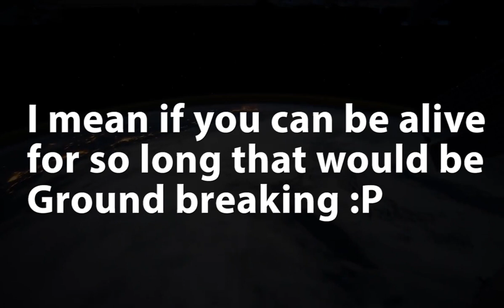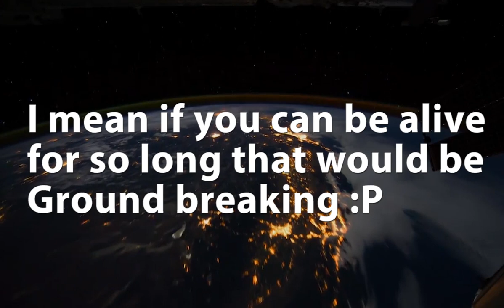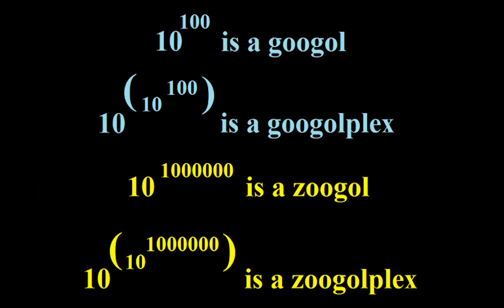How Mind Blowingly Long Is A Billion Seconds ? |Curiousminds97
When you talk about billions of years ago and time scales of that sort ... do we actually understand how long is it ? lets find out...